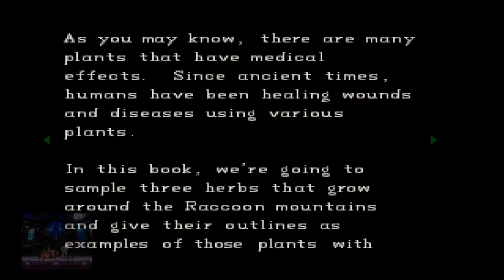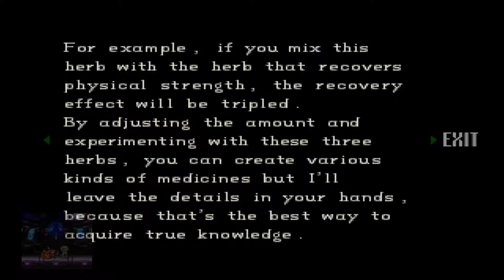Resident Evil (PSX) Jill's Story Part 3 - Hellsing920 in a Skirt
Yeah Emer's (Hellsing920) gonna kill all of us. I blame K for this, she came up with the title!